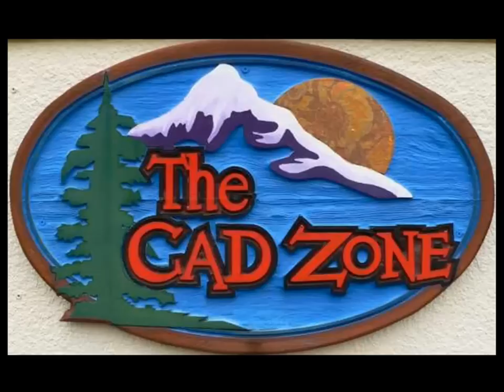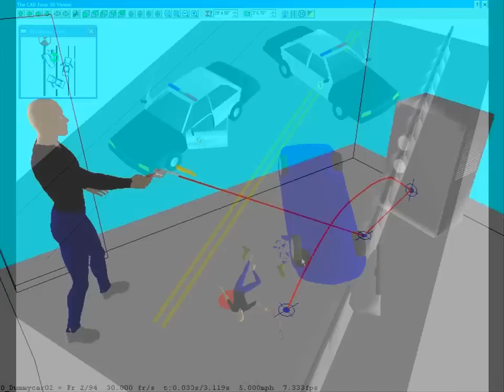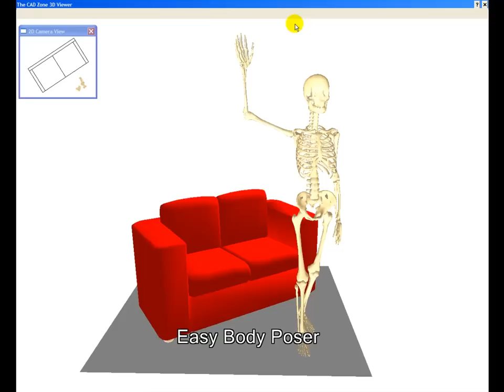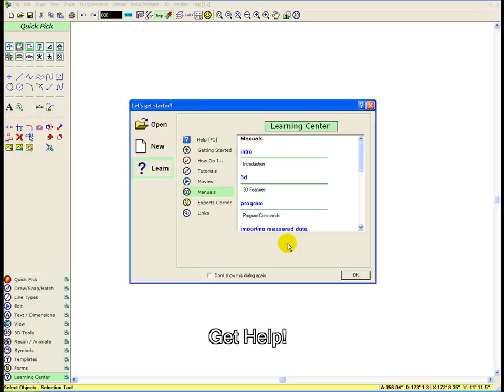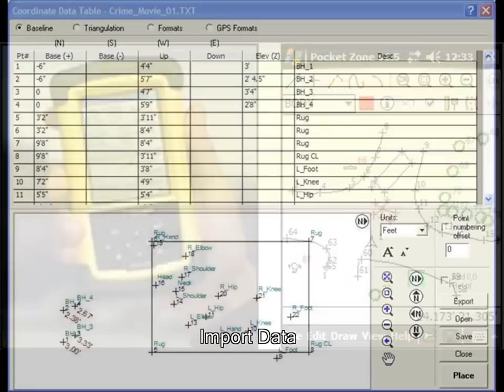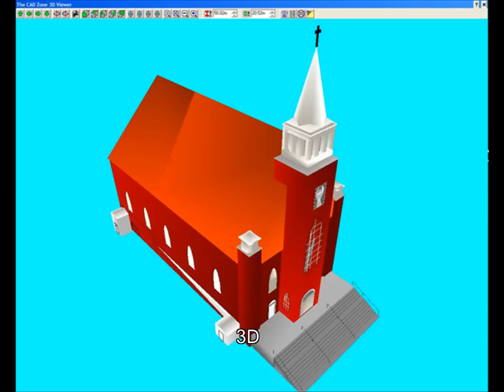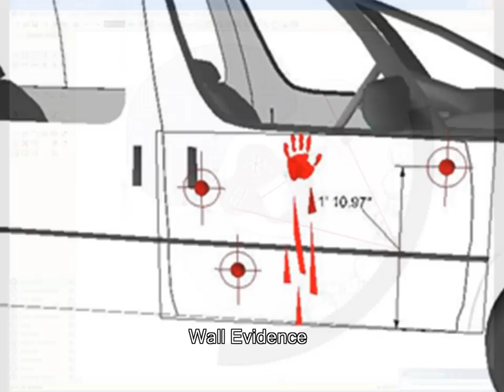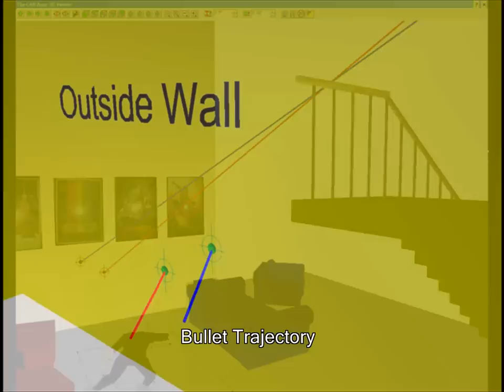The Crime Zone Demo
Watch this short demonstration of The CAD Zone's Crime Zone software. The Crime Zone, has all the tools you need to create detailed, accurate, crime and crash scene diagrams. For more than 20 years, The Crime Zone has been used by thousands of investigators around the world.